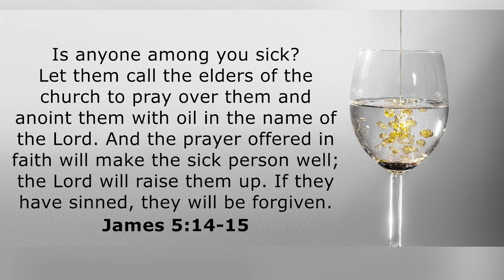THE COVENANT OF HEALING || EP 5 || REV MICHAEL MASAMBU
@engelostv THE GOVENANT KEEPING GOD WANTS TO HEAL YOU NOW!!